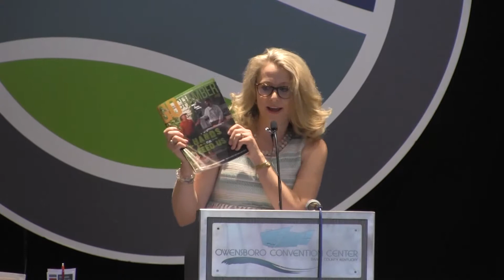Rooster Booster June 2017 Speaker President Gary A. Ransdell - WKU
From the Owensboro Convention Center, The Greater Owensboro Chamber of Commerce presents its monthly breakfast meeting.

Emcee: Chad Benefield, WBKR.

Guest Speaker: President Gary A. Ransdell - WKU